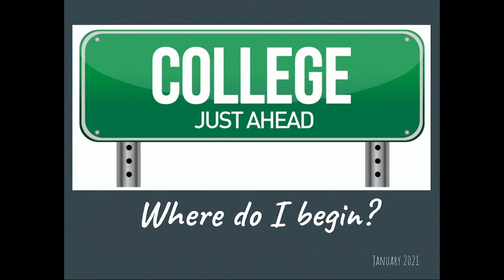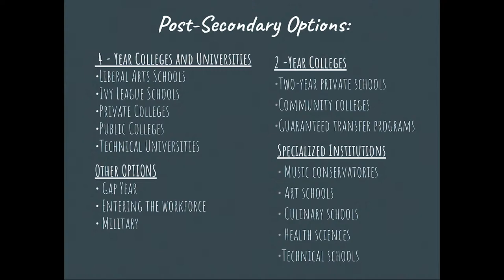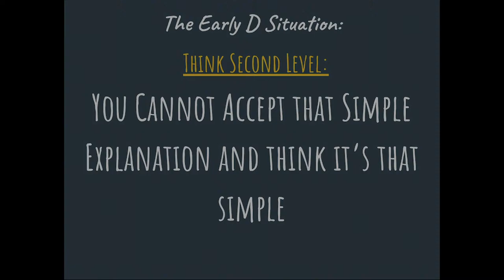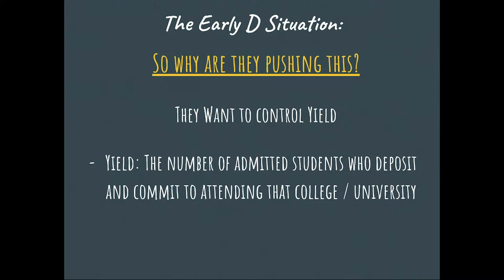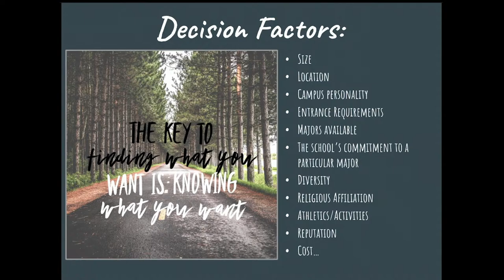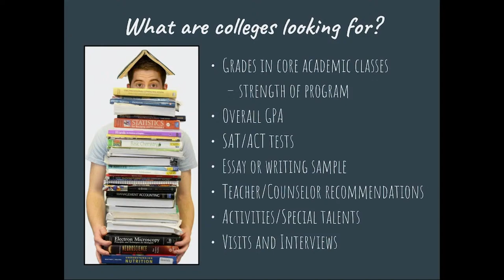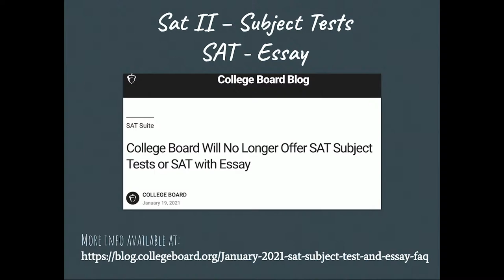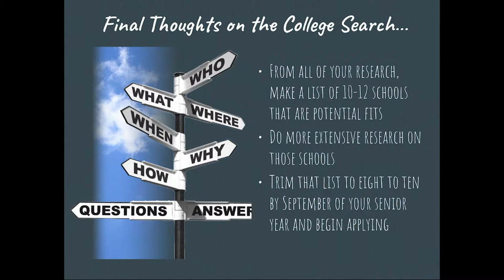MHS College Series: Grade 11 Students & Parents - The College SEARCH process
The MHS guidance department is happy to once again bring our grade 11 students and parents into the world of navigating the college process. The search begins now! Watch this webinar from February 5th, 2021 for everything you need to know!

The MIRE - The Montgomery Internet Radio Experience is the home of athletics at Montgomery High School in Skillman, NJ.

The MIRE  was founded by Keith Glock in January 2011 with its first broadcast coming on January 4th of that year.

The station was founded through a grant issued by the Montgomery Township Education Foundation for the initial purchase of equipment and airtime in that first season when The MIRE was LIVE at all MHS basketball home games.

In 2012, The MIRE continued to broadcast MHS basketball as well as Montgomery football games and basketball games at The College of New Jersey.

Glock is a counselor at Montgomery High School and former sports journalist, serving as a Staff Writer for The Trenton Times form 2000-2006 before coming to Montgomery for the 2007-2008 school year.